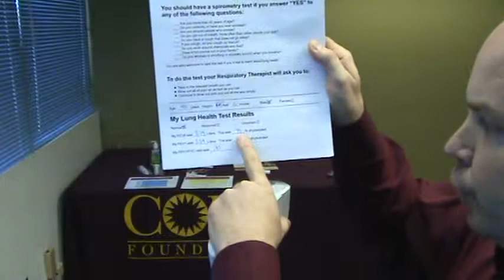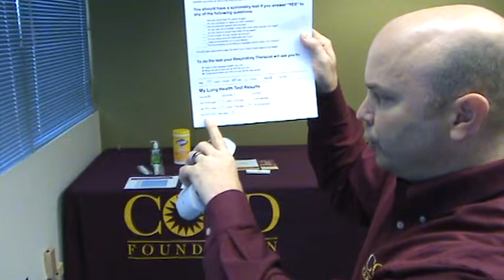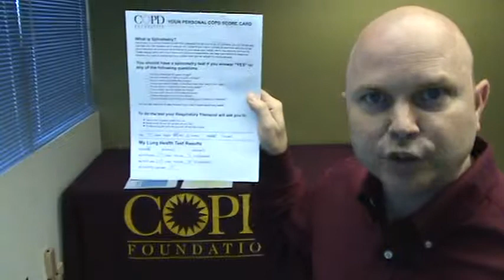MSU Training Video Lesson 5 - Data Retrieval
Mobile Spirometry Unit (MSU) Lesson 5 - Data Retrieval from Easy One Spirometer